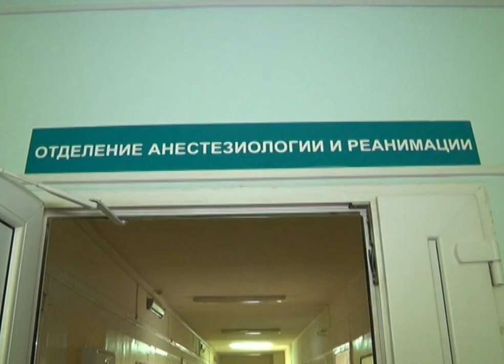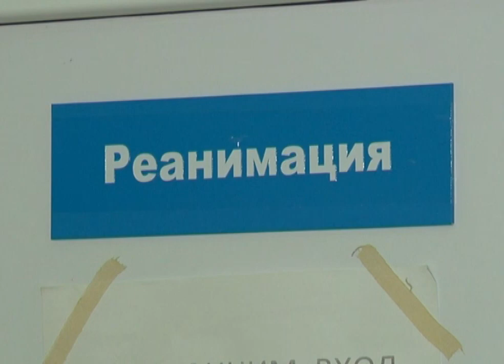Взрыв в поселке Нововоалексеевское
Произошел во дворе частного дома на улице Буденного. Пострадал мужчина. Сейчас он в реанимации. Обстоятельства трагедии выяснял наш корреспондент - Дмитрий Коньков.

Леонид Водовозов. рассказывает. как бросился к соседу на помощь, когда услышал сильный хлопок. Увидел, что на земле весь в крови лежит Игоря Лудищев. На нем дымиться одежда. Рядом горит ящик с банками краски. Подбежали соседи еще из двух домов, принялись тушить огонь.

Взрыв во дворе частного дома в поселке Новоалексеевское прогремел в десятом часу вечера. Серьезно пострадал 48-летний мужчина. Соседи сразу вызвали скорую помощь.

Михаил ТКАЧЕНКО, житель поселка Новоалексеевское: «Ну он со мной - видимо еще в горячке был - еще разговаривал. Я спрашиваю: Игорь, что случилось? Я сам, говорит, не понял».

Игоря Лудищева доставили в городскую больницу Первоуральска. Сразу в реанимацию.  У пострадавшего от взрыва мужчины ожоги 3 степени, обгорело 80 процентах кожи. Обожжены руки, ноги, туловище и голова. Также врачи были вынуждены ампутировать пострадавшему левую руку.

Александр САБАНОВ, завотделением неотложной хирургии: «Трудно сказать. Состояние его крайне тяжелое. Ожоги большие по степени и по площади. Поэтому прогноз... пока трудно сказать».

Взрывной волной сорвало крышу, выбила стекла  теплице. Игоря Лудищева отбросило на несколько метров. Сотрудники городского отдела надзорной деятельности установили,  что перед взрывом пострадавший красил металлический навес во дворе.

Егор МАРЬЯСОВ, начальник отдела надзорной деятельности: «Мужчина производил покраску во дворе конструкций несущих, ну и рядом с емкостью с ацетоном сидел и курил. Так как все под крышей находилось - пары не выветривались, а сконцентрировались вот в этом помещении и произошла вспышка».

Сейчас первоуральские врачи продолжают борьбу за жизнь Игоря Лудищева. Готовят экстренно доставить пострадавшего в 40-ую больницу Екатеринбурга.